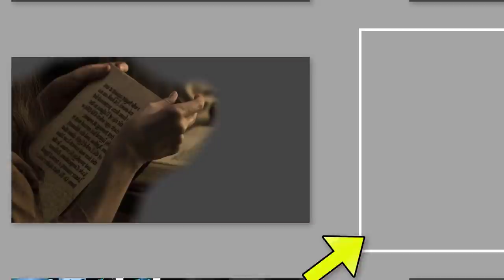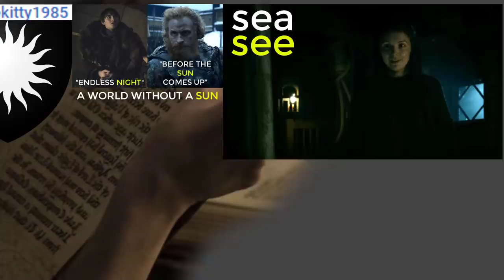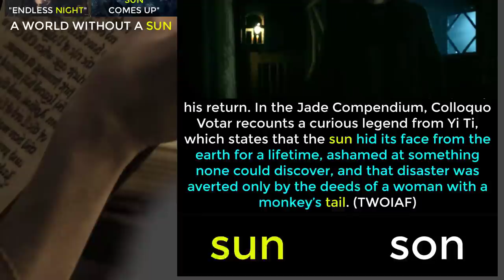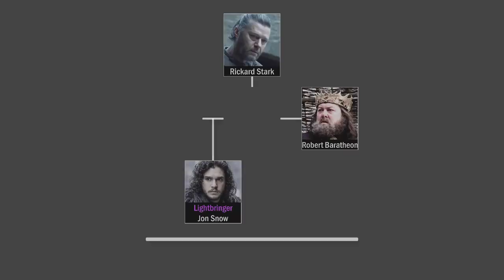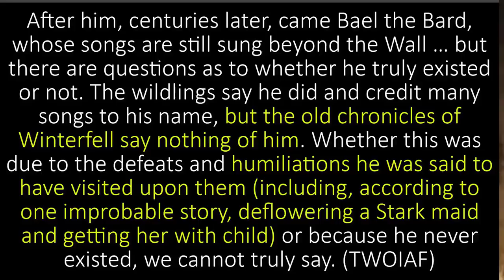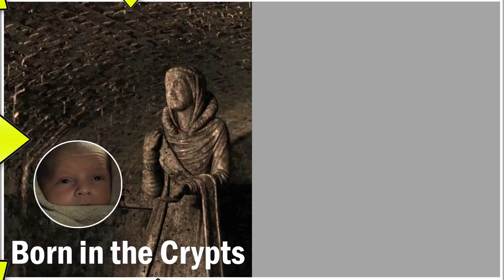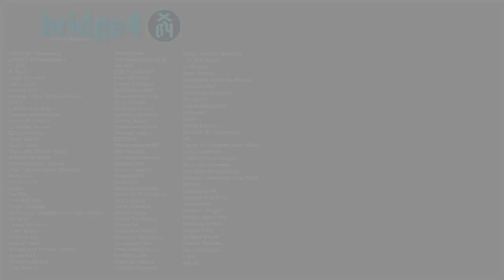Who is the Night King?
In this video, we analyze the secret identity of the Night King? Who is he, or rather, who was he? I believe that our long-time hypothesis was confirmed at the end of Game of Thrones Season 8 Epsiode 2.

“Glib words and charm cannot make up for that.” “A dragon would. The prince insists the egg will hatch. He dreamed it, just as he once dreamed his brother dead. A living dragon will win us all the swords we would want.” (AKOTSK)

“Now you mock me. A true knight would never mock his king.” The Fiddler sounded hurt. “I hope you will put more faith in what I tell you when you see the dragon hatch.” “A dragon will hatch?” A living dragon? What, here?” “I dreamed it. This pale white castle, you, a dragon bursting from an egg, I dreamed it all, just as I once dreamed of my brothers lying dead. They were twelve and I was only seven, so they laughed at me, and died. I am two-and-twenty now, and I trust my dreams.” (AKOTSK)

“And who are you to tell the King’s Hand what to do?” Egg did not flinch. “You know who I am, cousin.” “Your squire is insolent, ser,” Lord Rivers said to Dunk. “You ought to beat that out of him.” “I’ve tried, m’lord. He’s a prince, though.” “What he is,” said Bloodraven, “is a dragon. Rise, ser.” Dunk rose. “There have always been Targaryens who dreamed of things to come, since long before the Conquest,” Bloodraven said, “so we should not be surprised if from time to time a Blackfyre displays the gift as well. Daemon dreamed that a dragon would be born at Whitewalls, and it was. The fool just got the color wrong.” (The Mystery Knight)

“Allow me to give my lord one last piece of counsel, the same counsel that I once gave my brother when we parted for the last time. He was three-and-thirty when the Great Council chose him to mount the Iron Throne. A man grown with sons of his own, yet in some ways still a boy. Egg had an innocence to him, a sweetness we all loved. Kill the boy within you, I told him the day I took ship for the Wall. It takes a man to rule. An Aegon, not an Egg. Kill the boy and let the man be born. You are half the age that Egg was, and your own burden is a crueler one, I fear. You will have little joy of your command, but I think you have the strength in you to do the things that must be done. Kill the boy, Jon Snow. Winter is almost upon us. Kill the boy and let the man be born.” (ADWD, Jon II)

We can dismiss Mushroom's claim in his Testimony that the dragon Vermax left a clutch of eggs somewhere in the depths of Winterfell's crypts, where the waters of the hot springs run close to the walls, while his rider treated with Cregan Stark at the start of the Dance of the Dragons. As Archmaester Gyldayn notes in his fragmentary history, there is no record that Vermax ever laid so much as a single egg, suggesting the dragon was male. The belief that dragons could change sex at need is erroneous, according to Maester Anson’s Truth, rooted in a misunderstanding of the esoteric metaphor that Barth preferred when discussing the higher mysteries. (TWOIAF)

“I dreamed of you,” said the prince. “You said that at the inn.” “Did I? Well, it’s so. My dreams are not like yours, Ser Duncan. Mine are true. They frighten me. You frighten me. I dreamed of you and a dead dragon, you see. A great beast, huge, with wings so large they could cover this meadow. It had fallen on top of you, but you were alive and the dragon was dead.” (The Hedge Knight)

“I dreamed it. This pale white castle, you, a dragon bursting from an egg, I dreamed it all, just as I once dreamed of my brothers lying dead. They were twelve and I was only seven, so they laughed at me, and died. IO am two-and-twenty now, and I trust my dreams.” Dunk was remembering another tourney, remembering how he had walked through the soft spring rains with another princeling. I dreamed of you and a dead dragon, Egg’s brother Dareon said to him. A great beast, huge, with wings so large they could cover this meadow. It had fallen on top of you, but you were alive and the dragon was dead. And so he was, poor Baelor. Dream were a treacherous ground on which to build. (The Mystery Knight)